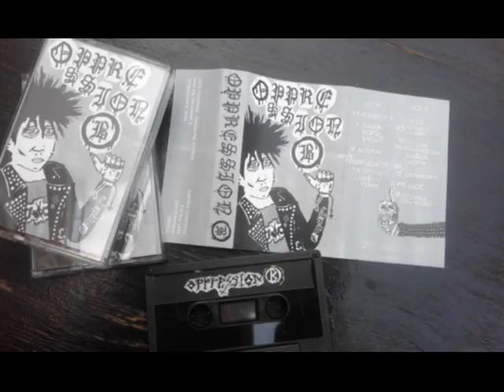Oppression B - Παιδια διχωs ελπιδα / KAAOS / Χαοs ( Live )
Oppression B - Live recording Athens gig 7 / 5 / 16  Released on tape by the band.